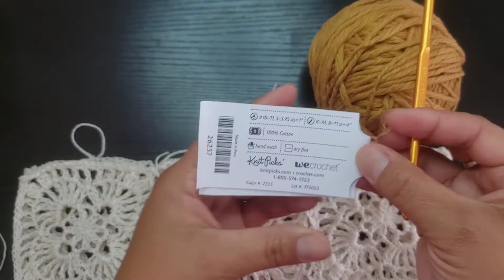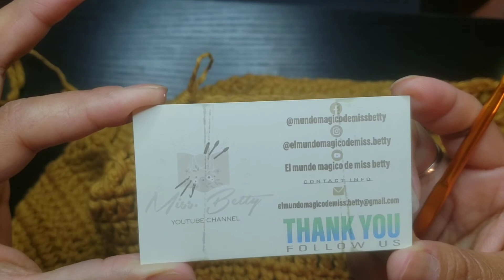Sueter Ana. 2da. parte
segunda parte de como hacer este hermoso sueter tejido a gancho